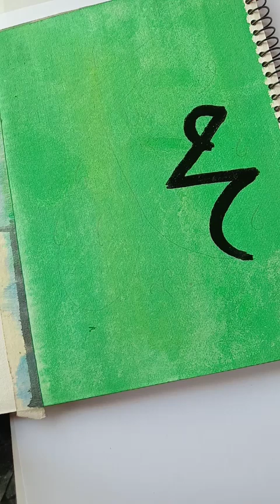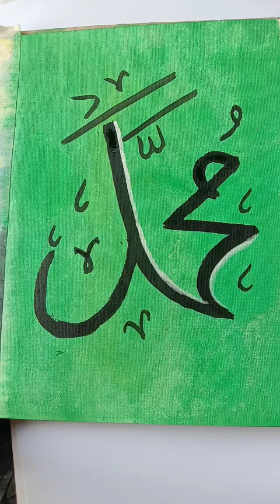Easy Arabic calligraphy painting aycrilic colour /how to draw modern calligraphy